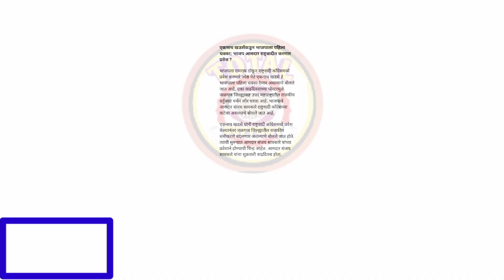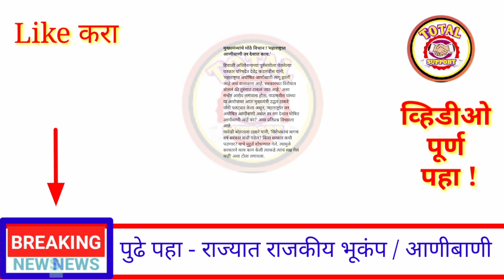आत्ताच्या 2 ठळक बातम्या || राज्यात राजकीय भूकंप || आणीबाणी || धक्कादायक बातम्या | ब्रेकिंग न्यूज